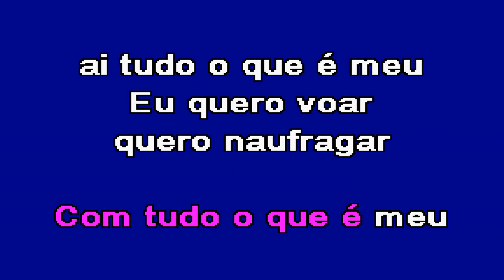MISTURA DOS SENTIDOS Tayti Karaoke